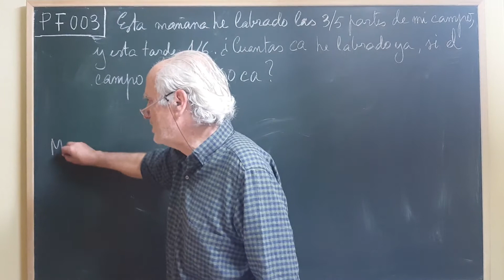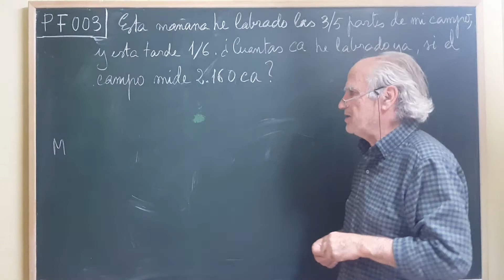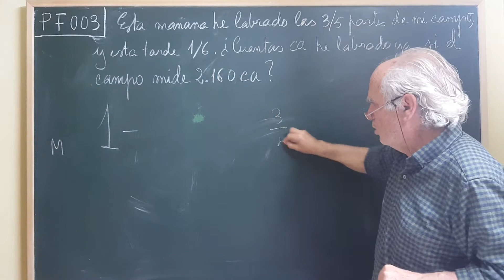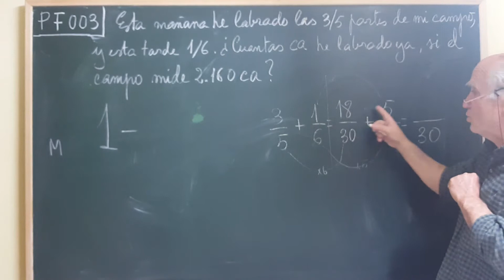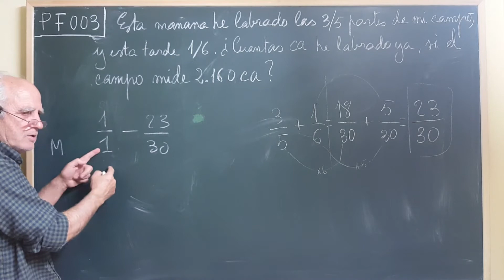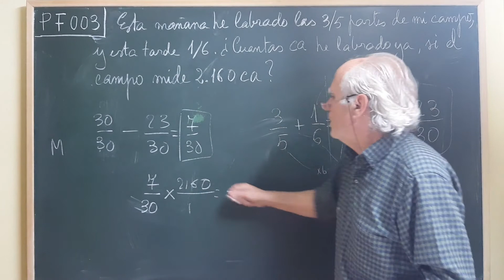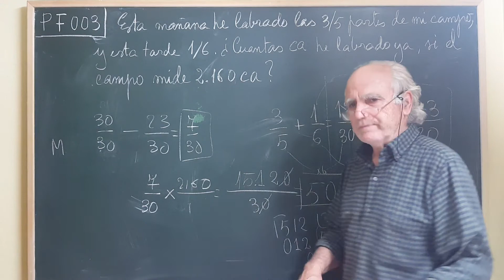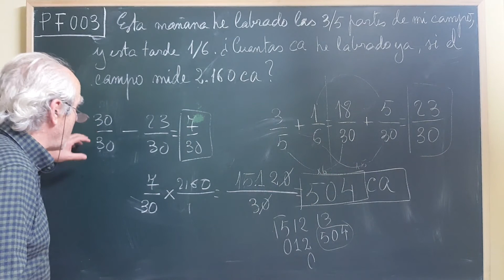PF·003 ... EL ARADO Y LAS FRACCIONES ··· MEDIDAS AGRARIAS DE SUPERFICIE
Fracciones en los vídeos M023 hasta el M031.